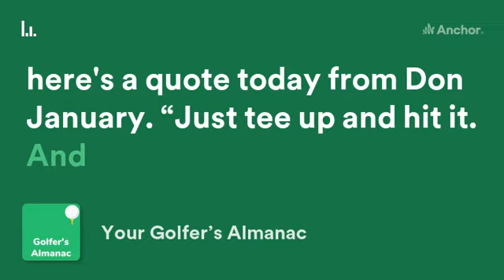Don January Golf Quote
Don January Golf Quote golfquotes golf from @durankogolf